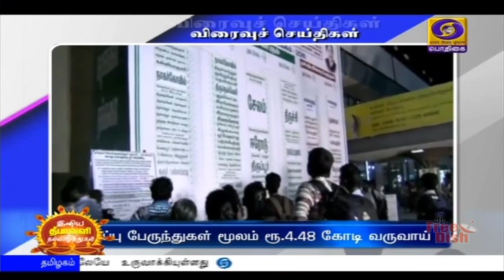பொதிகை பிற்பகல் 2.00 மணி விரைவு செய்திகள் [14.11.2020]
1)  சபரிமலை அருள்மிகு ஐயப்பன் கோயில் நடை, மண்டல பூஜைகளுக்காக நாளை திறக்கப்படுகிறது.  கோயில் தந்திரி கண்டரரு ராஜீவரு முன்னிலையில் மேல்சாந்தி சதீர் நம்புதிரி தீபம் ஏற்றி நடையை திறந்து வைக்கிறார்.
   திங்கட்கிழமை முதல் பக்தர்கள் தரிசனத்திற்கு அனுமதிக்கப்படுவார்கள்.
  இதனிடையே இந்த ஆண்டு கொரோனா பாதிப்பால் திருவாபரணம் பக்தர்களின் பார்வைக்கு வைக்கப்படாது என பந்தல அரண்மனை தெரிவித்துள்ளது.
2)  கோவை கரும்பு இனப்பெருக்கு நிறுவன விஞ்ஞானிகள் ஹரி, புத்திர பிரதாப், முரளி, ரமேஷ், சுந்தர், சிங்கார வேலு ஆகிய விஞ்ஞானிகளுக்கு தேசிய நீர் விருதை மத்திய நீர்வளத்துறை அமைச்சகம் வழங்கியுள்ளது.
 மண் ஈரப்பதத்தை வெளிப்படுத்தும் ஆராய்ச்சி கண்டுபிடிப்புக்காக புதுதில்லியில் குடியரசு துணைத்தலைவர் வெங்கைய நாயுடு, மத்திய நீர்வளத்துறை அமைச்சர் கஜேந்திர சிங் ஷெகாவத் ஆகியோர் பங்கேற்ற விழாவில் இந்த விருது வழங்கப்பட்டது.
3) அறிவியல் மற்றும் தொழில் ஆராய்ச்சிக் கழகமான சி.எஸ்.ஐ.ஆர், மின்சார தடை ஏற்படும்போது அவசரகால மீட்புக் கருவியை உள்நாட்டு தொழில் நுட்பத்திலேயே  உருவாக்கியுள்ளது.
  சென்னையில் உள்ள கட்டமைப்பு பொறியியல் ஆராய்ச்சி மையத்தில் இந்த அவசரகால கருவி உருவாக்கப்பட்டுள்ளதாகவும், இதற்கான ஒப்பந்தம் கையெழுத்திடப்பட்டுள்ளதாகவும் சிஎஸ்ஐஆர் தெரிவித்துள்ளது.
4) ரயில்வே பாதுகாப்புப் படைக்கு ஹைதராபாத்தில் உள்ள சர்தார் வல்லபாய் பட்டேல் தேசிய காவல்துறை அகடமியிலும் இனி பயிற்சி வழங்கப்படவுள்ளது.
  இதனால் ரயில்வே பாதுகாப்புப்படையினர் ஐபிஎஸ் பணிக்கு தேர்வு செய்யப்படுபவர்களுடன் இணைந்து முதல்கட்ட பயிற்சியை பெறுவார்கள் என்று மத்திய அரசு தகவல் தெரிவிக்கிறது.
   இதனால் பயிற்சிக்குப் பின்னர் ரயில்வே பாதுகாப்புப் படையினர் பணியிடங்களில் ஐபிஎஸ் அதிகாரிகளுடன் இணைந்து ஒத்துழைப்புடன் பணியாற்றுவார்கள் என்றும் தெரிவிக்கப்பட்டுள்ளது.
5) தீபாவளியையொட்டி சென்னை உள்ளிட்ட முக்கிய நகரங்களில் சிறப்புப் பேருந்துகள் மூலம் சுமார் நான்கு லட்சத்திற்கும் மேற்பட்ட பயணிகள் சொந்த ஊர்களுக்கு பயணம் மேற்கொண்டதாக போக்குவரத்துத்துறை தெரிவித்துள்ளது.
   கடந்த 11-ஆம் தேதி முதல் சென்னையிலிருந்து ஒன்பதாயிரத்து 510 பேருந்துகளும், பிற ஊர்களிலிருந்து ஐந்தாயிரத்து 247 பேருந்துகளும் இயக்கப்பட்டதாக அரசு செய்திக் குறிப்பு தெரிவிக்கிறது.
   போக்குவரத்துக் கழகத்திற்கு சிறப்பு பேருந்துகள் மூலம் நேற்றுவரை சுமார் நான்கு கோடியே 48 லட்சம் ரூபாய் வருவாய் கிடைக்கப்பெற்றுள்ளதாகவும், அந்த செய்திக்குறிப்பு தெரிவிக்கிறது.